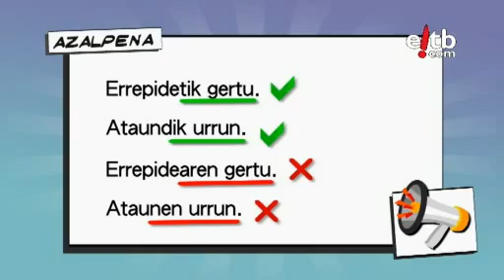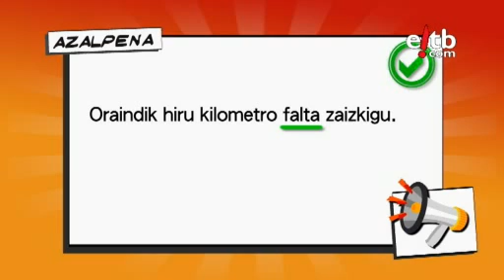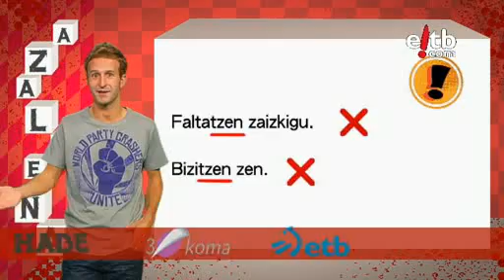Kerman - Kerman Ataunen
Kerman, mintzalagun bila. Kerman Ataunen. ETB. 3 Koma.